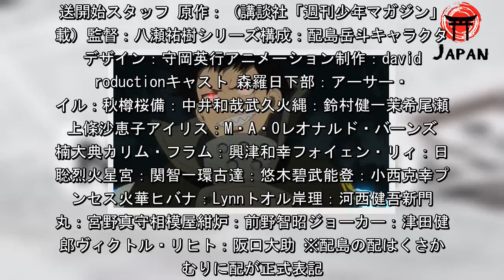アニメ「炎炎ノ消防隊」ノンクレジットOP映像が限定公開、BD&DVD情報も（ナタリー） - グノシー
原作によるTVアニメ「炎炎ノ消防隊」のノンクレジットオープニング映像が、期間限定で公開された。   映像には、が手がけるオープニング主題歌「インフェルノ」に乗せ、第8特殊消防隊の隊員達が力を合わせて巨大な“焔ビト”に立ち向かう迫力のシーンが満載。さらに本作のBlu-ray / DVD全7巻が9月27日より発売されることも伝えられた。特典には大久保描き下ろしの短編マンガや、キャラクターデザイン・守岡英行が描き下ろしたスリーブケース・トールケースが用意されたほか、森羅日下部役の、アーサー・ボイル役のらキャストが出演するイベントの優先応募券なども封入される。 「炎炎ノ消防隊」は、世界を襲う人体発火現象の謎に立ち向かう特殊消防隊を描くダークバトルファンタジー。MBS・TBS系に新設される「スーパーアニメイズム」枠の第1弾作品として7月より放送中だ。 ※焔ビトの焔は旧字体が正式表記。TVアニメ「炎炎ノ消防隊」放送情報 MBS・TBS系「スーパーアニメイズム」枠にて2019年7月5日（金）25:25より放送開始スタッフ 原作：（講談社「週刊少年マガジン」連載）監督：八瀬祐樹シリーズ構成：配島岳斗キャラクターデザイン：守岡英行アニメーション制作：david productionキャスト 森羅日下部：アーサー・ボイル：秋樽桜備：中井和哉武久火縄：鈴村健一茉希尾瀬：上條沙恵子アイリス：M・A・Oレオナルド・バーンズ：楠大典カリム・フラム：興津和幸フォイェン・リィ：日野聡烈火星宮：関智一環古達：悠木碧武能登：小西克幸プリンセス火華ヒバナ：Lynnトオル岸理：河西健吾新門紅丸：宮野真守相模屋紺炉：前野智昭ジョーカー：津田健次郎ヴィクトル・リヒト：阪口大助 ※配島の配はくさかんむりに配が正式表記。